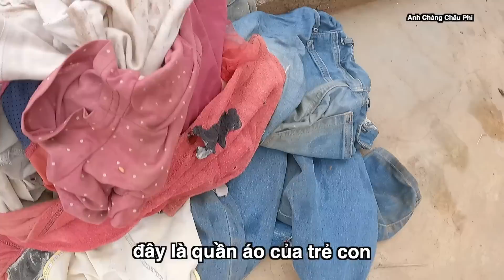Família de Antonio cultiva feijão-fradinho e soja vietnamita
African Guy é o canal da vida africana de Antonio. O canal promete ter vídeos ou experiências da vida real na África, além de aventuras de viagem de Antonio e seus amigos. Ansioso para obter muito apoio de todos.